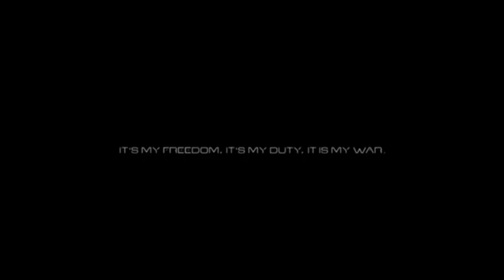Intro Tom Clancy’s Splinter Celll HD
Tom Clancy’s Splinter Cell intro in  HD

Das Spiels wurde 2002 veröffentlicht